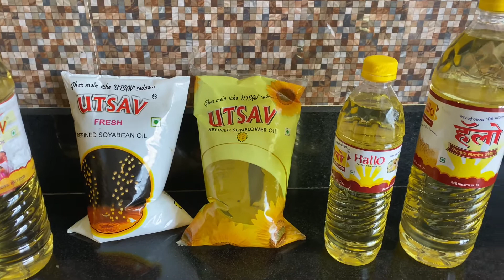Namak Pare | Crispy namkin Pare in Hindi | Kitchen Queen|Diwali special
Diwali Special Namak Pare Recipe By Kitchen Queen